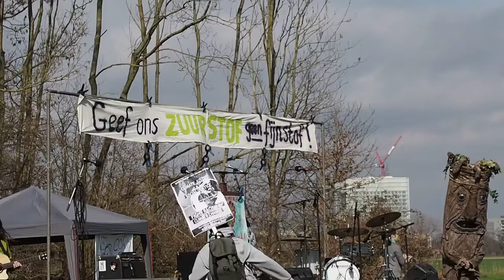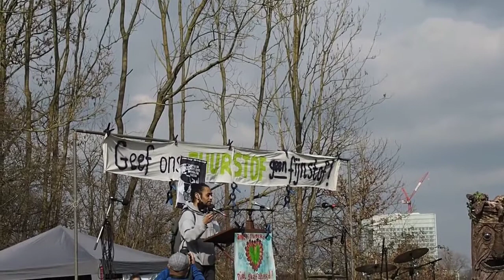Toespraak: Voor het behoud van Amelisweerd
De toespraak van Milko van de Internationale Socialisten bij protest voor Amelisweerd op 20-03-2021. Amelisweerd is niet een incident, het staat niet op zichzelf, we zijn allemaal slachtoffer van hetzelfde systeem. De oplossing van het klimaat probleem is niet te vinden in het economische systeem wat we nu hebben. We kunnen niet voor minder gaan dan een fundamentele hervorming van onze economie en te komen tot een systeem waarin mensen, dieren en klimaat prioriteit krijgen boven de winsten van aandeelhouders.

We staan daarom voor de uitdaging om de klimaatbeweging verder uit te bouwen. Een beweging die de moed heeft om te eisen wat nodig is, een beweging die niet bang is om de confrontatie aan te gaan met de gevestigde orde.